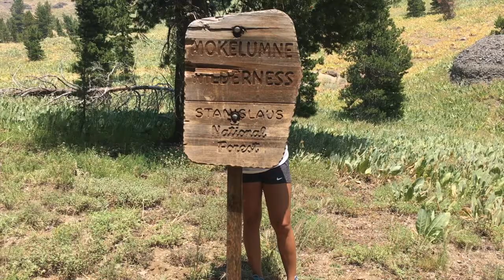Bear Valley | 8.2-5.2018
Song: Me & You by Honne, Old Love / New Love by Twin Shadow
Camera: Canon 60D, iPhone 6, iPhone 6S

Video Credits: Alexa Bayangos
Co-Editor Credits: Daniel Wehara